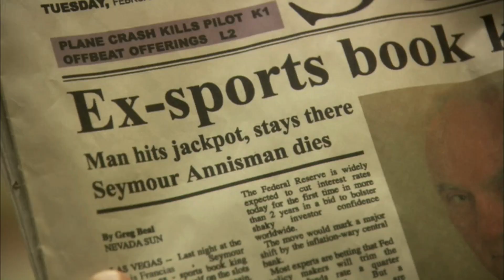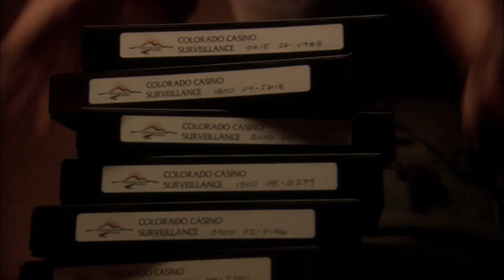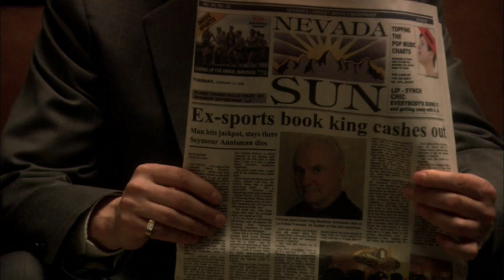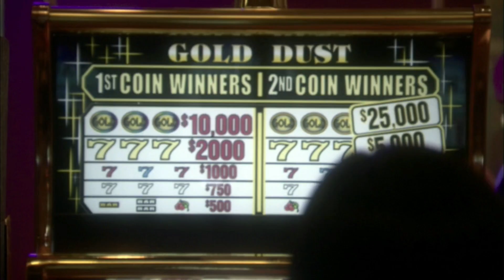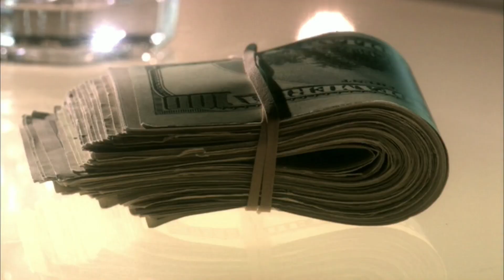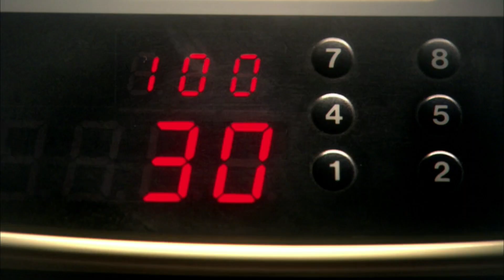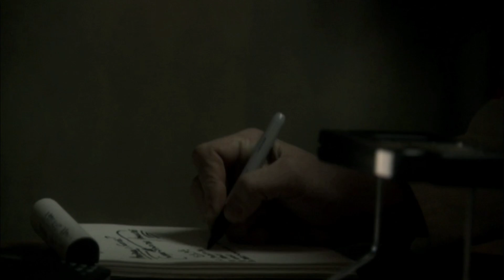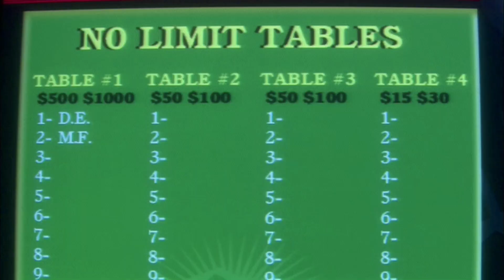Tilt - E4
ESPN Original Entertainment and the creators of "Rounders" have made "Tilt" one of the most talked about shows on TV. Featuring a superb cast and sizzling storylines, "Tilt" is an inside look at professional poker and the seedy Las Vegas backrooms known only to the most dedicated gamblers. Now, for the first time, TILT will be available on a three-disc DVD, loaded with bonus materials. For the show's fans, poker aficionados and those who love great entertainment, TILT is a must-have DVD. Bonus materials for TILT include an alternate ending for the first season, behind the scenes footage, outtakes, deleted scenes, actor auditions, and much more. There are more than three hours of bonus materials. TILT comes from executive producer Orly Adelson, who served in the same capacity on ESPN Original Entertainment's popular "Playmakers" series. Writers and Executive Producers Brian Koppelman and David Levien also wrote the poker-themed hit film "Rounders." TILT stars Michael Madsen ("Kill Bill" series; "Reservoir Dogs") as Don "The Matador" Everest, the champion poker-playing "king of the table." Facing off against the Matador is Eddie Towne (Eddie Cibrian, "Third Watch"), a hot-shot player driven by revenge, and Clark Marcellin (Todd Williams, "Lift") a young player out to de-throne the champ. Chris Bauer ("The Wire") plays Lee Nickel, a Midwestern sheriff looking for his brother's killer. Michael Murphy ("Tanner '88") appears as Molloy, head of a casino-owning family. Kristin Lehman ("Judging Amy," "Felicity") plays Miami, who has her eyes on the Matador.